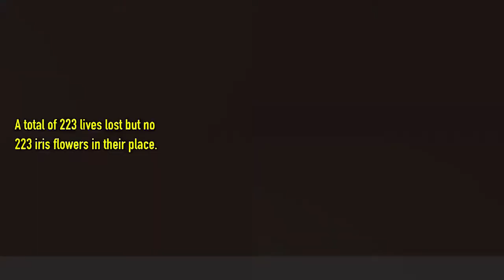Requiem for Justice trailer - 18 September 2021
REQUIEM FOR JUSTICE WILL BE BROADCASTED LIVE TODAY 18 September 2021 AT 17:00 GMT

FOR ONE HOUR AND 30 MINUTES

PROGRAM:

Documentary film by Fanni Raghman Anni, Tunisia
Documentary film by Karwan e Mohabbat, India
Poem by by Ko Ko Thett, Myanmar
Opinion statement by Ma Thida, Myanmar
Opinion statement by Kyaw Kyaw, Myanmar
Poem by Khett Mar, Myanmar
Opinion statement by Pamela Yates, USA
Music performance by Sara Curruchich, Guatemala
Poem by Reginald Dwayne Betts, USA
Music performance by Rasha, Sudan
Poem by Qabaniso Malewezi, Malawi
Music performance by Djoss Saramani - Mali
Poem by Yusef Komunyakaa, USA
Poem by Farah Chamma, Palestine
Music performance by Bassekou Kouyate & Ngoni Ba, Mali

Requiem for Justice is an annual rally of artists, writers, thinkers, and activists against injustice.